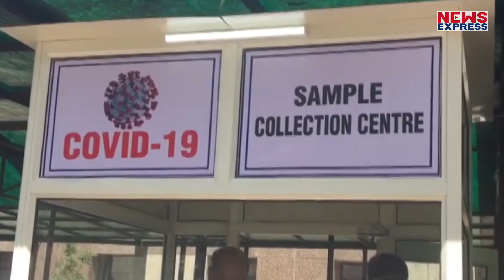देश में कोरोना मामले 5 लाख के पार, 24 घंटे में रिकॉर्ड 18552 नए केस सामने आए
केंद्रीय स्वास्थ्य मंत्रालय की तरफ से जारी किए गए आंकड़ों के मुताबिक पिछले 24 घंटे में यानि की शुक्रवार सुबह 8 बजे से शनिवार सुबह 8 बजे तक देश में Covid-19 के रिकॉर्ड 18552 नए मामले आए हैं…